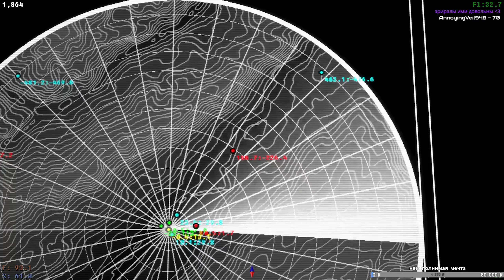Было весело.. Voices of the Void #15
Пятнадцатая нарезка со стримов.
В этом видео почти нет мемов и эффектов, душе как-то печально

БУДУ НЕВЕРОЯТНО БЛАГОДАРЕН ЗА ПОДДЕРЖКУ 💙
Visa: 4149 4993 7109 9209
usdt trx: TLJXK7x4hy97Zga7LQiXNoVCMW9RyXFtKz